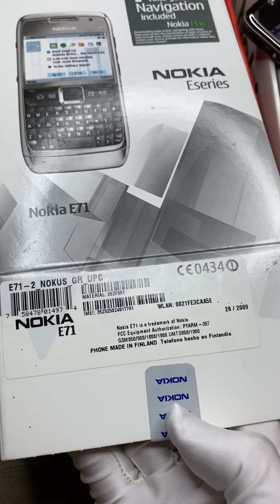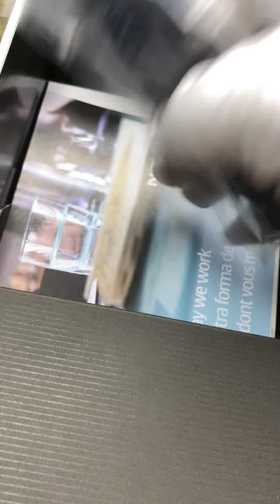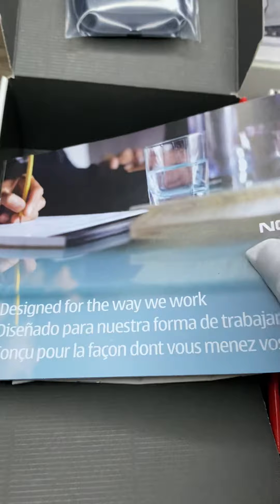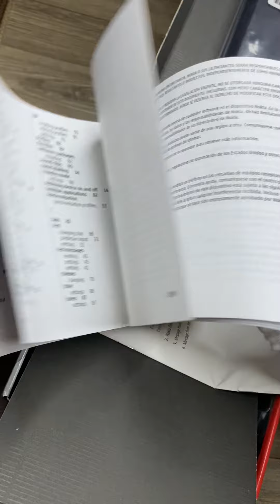Mở hộp Nokia E71 Xám Grey Full Box, Mới 100%, thị trường Mỹ (U.S) LH: 0832567894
- Anh em mua Nokia Cổ Full Box Nguyên Zin Chuẩn qua Facebook: Khương Lê của mình! Nói không với hàng dựng, hàng lên vỏ!
Chuyên Nokia cổ zin vỏ + và Nokia fullbox sưu tầm!
- Riêng máy Fullbox nguyên hộp 100% chưa qua sử dụng, cam kết: Được check bất kì thợ nào! Ko zin ko chuẩn tặng ngay 50-100tr!
- Ưu tiên anh em theo dõi bên trang cá nhân Facebook vì có mẫu máy gì độc lạ mình sẽ đăng lên trang facebook cá nhân đầu tiên: Tìm fb mình vui lòng seach SĐT: 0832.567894 - Khương Lê (Nokia Cổ Zin Sưu Tầm)
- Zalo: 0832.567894